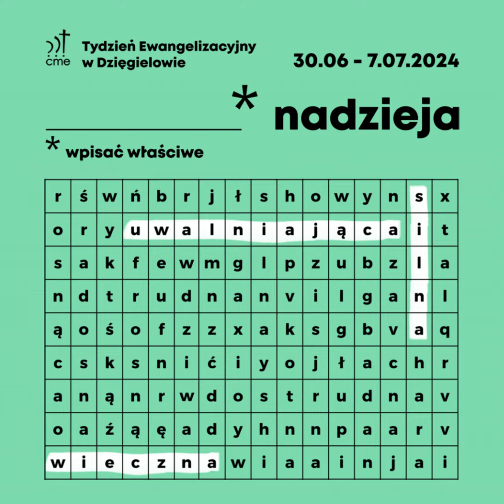Jakie nadzieje żywi diabeł wobec nas? – ks. Bartosz Cieślar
Nadzieja jest nierozerwaną częścią ewangelii. Jest mocą Bożą, która pomaga nam w dążeniu do celu naszej ziemskiej drogi. Jednak swoje nadzieje wobec nas ma również duchowy przeciwnik i te nadzieje stale realizuje. Czy mamy się czego obawiać? Czy możemy coś z tym zrobić?

ks. Bartosz Cieślar

Wykładowca Szkoły Biblijnej w Dzięgielowie, mąż, ojciec, pastor. Pracuje w parafii ewangelickiej w Żorach i Warszowicach. Jego pasją są wykłady, spotkania z ludźmi, rozwój uczniostwa oraz Stary Testament. Lubi góry, tenis stołowy i amatorskie majsterkowanie.

Koszty Tygodnia Ewangelizacyjnego w Dzięgielowie pokrywane są z ofiar. Naszym celem jest docieranie do innych z wiadomością, że tylko dzięki Bożej łasce można żyć mądrze, satysfakcjonująco i wiecznie! Dlatego, jeśli ten cel jest także dla Ciebie ważny oraz nasze działania, prosimy, wesprzyj organizację TE dobrowolną kwotą.
Szybka płatność BLIK na numer: 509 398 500
Wpłata darowizny na konto: ING Bank Śląski o. Cieszyn 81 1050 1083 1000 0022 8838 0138 z dopiskiem „darowizna na działalność statutową OPP (TE)”. Można ją odliczyć w rocznym zeznaniu podatkowym.
Przelew zza granicy:
Dla wpłat w EURO:
Nr rachunku IBAN PL 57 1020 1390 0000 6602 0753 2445
nr BIC (SWIFT): BPKOPLPW

Dla wpłat w DOLARACH:
Nr rachunku IBAN PL 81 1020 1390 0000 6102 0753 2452

Dla wpłat w pozostałych walutach:
Nr rachunku IBAN PL 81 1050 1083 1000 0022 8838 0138
nr BIC (SWIFT): INGBPLPW

Dziękujemy!

MASZ PYTANIA LUB UWAGI?